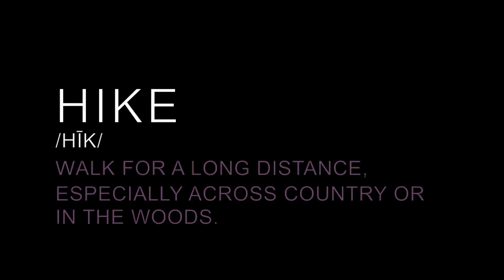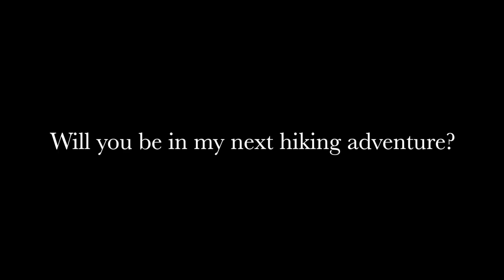HIKING ADVENTURE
🐾 OPEN THIS IF YOU LOVE PUPPIES 🐾